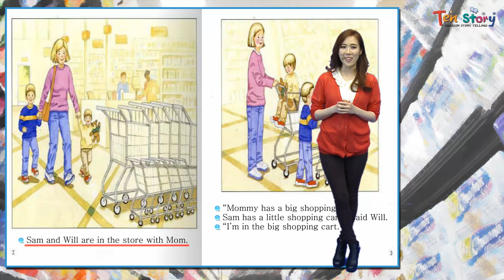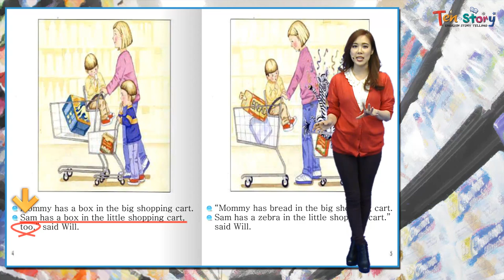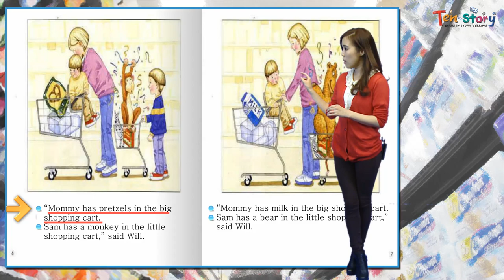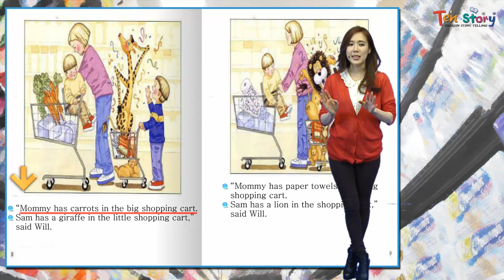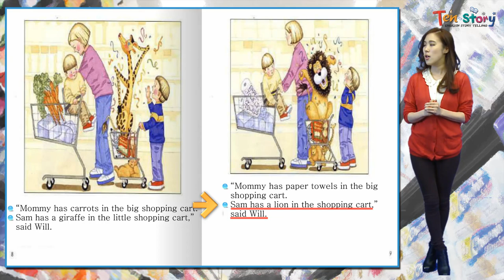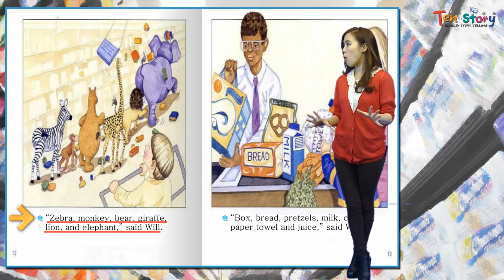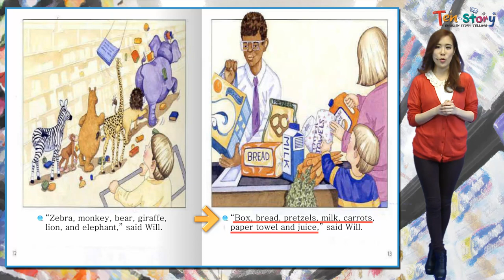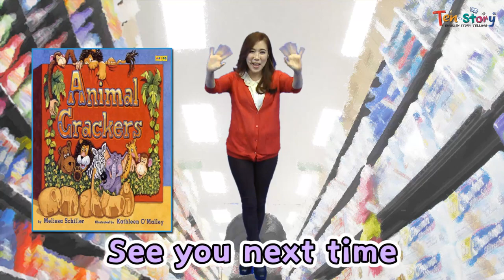Animal Crackers - 영어동화책으로 재미있게 배우는 자기주도 영어학습